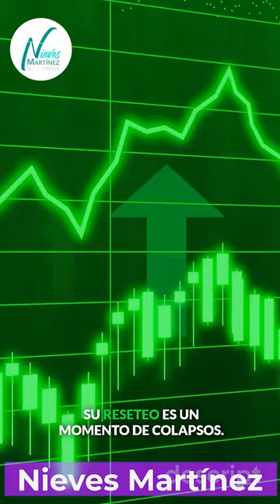CAIDA DE ESTRUCTURAS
/ nieveslapazinterior
  / nieveslapazinterior
   / nievesmartínez   ✅
   / nievesmartínez   ✅
Facilitadora en Desarrollo Humano y comunicación con PNL y Coaching, Terapeuta Cuántica, Holística y escritora del libro "De la Adversidad a la Plenitud. Mi proceso de Sintonía con el Ser". En Amazon.
Gracias infinitas